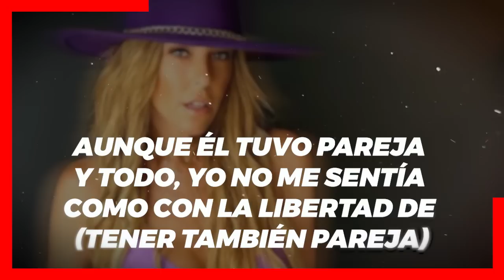⛔ 𝗥𝗘𝗦𝗘𝗡𝗧𝗜𝗗𝗢...! Juan Soler / 𝗥𝗘𝗔𝗖𝗖𝗜𝗢𝗡𝗔 𝗠𝗢𝗟𝗘𝗦𝗧𝗢 Con Maki x Ventilar 𝗦𝗼𝗯𝗿𝗲 𝗦𝘂 𝗗𝗶𝘃𝗼𝗿𝗰𝗶𝗼 😱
Para Nada Le Agrado a Juan Soler que Maki Divulgara que Todavia no Estaban Separados Todavia.

 BIENVENIDOS!!!
chismes de farandula
escandalos
De primera mano
noticias
famosos mexicanos
mexico
el gordo y la flaca
estados unidos
farandula 2021
entretenimiento
farandula mexicana
chismes de famosos 2022
ventaneando
famosos
un nuevo dia
espectaculo
Hoy